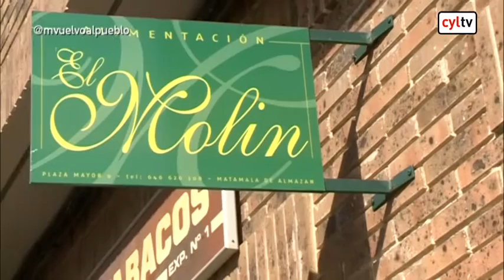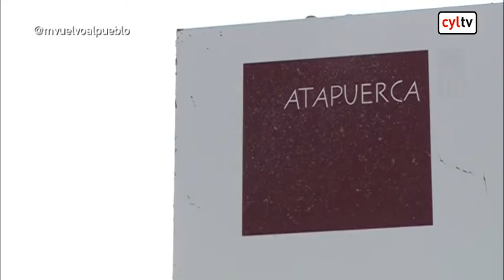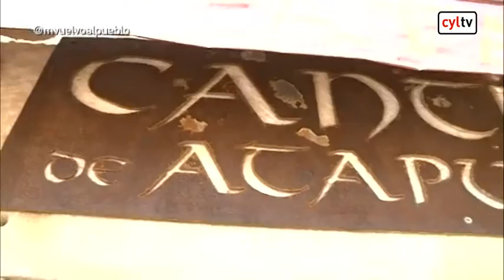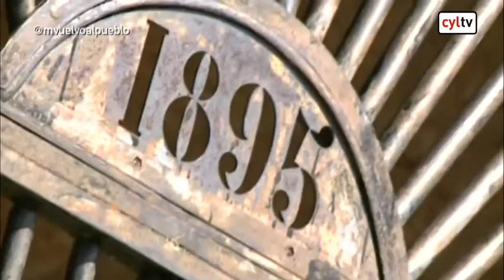Me vuelvo al pueblo.- Matamala de Almazán, Soria; Atapuerca, Burgos (2014)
Me vuelvo al pueblo.- Matamala de Almazán, Soria; Atapuerca, Burgos